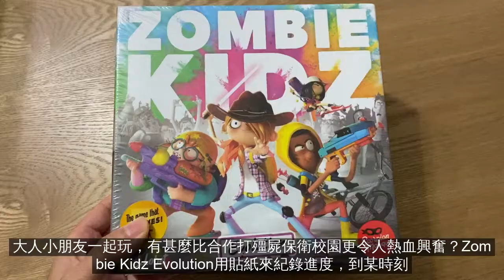Zombie kidz evolution 桌遊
The best cooperative children and family game for all ages! Simple rule yet exciting gameplay, you and your teammates have to work together to fight off all those zombies! Campaign-style game that the rules and characters will evolve over time!